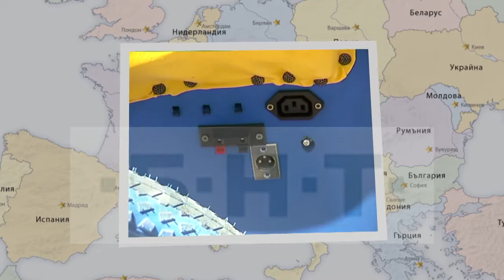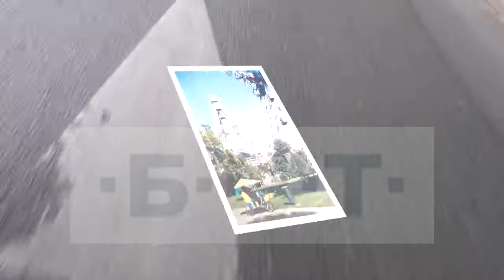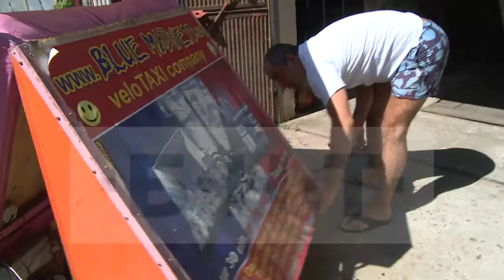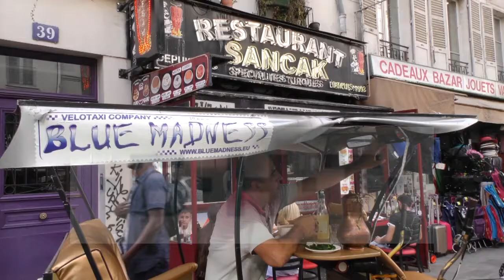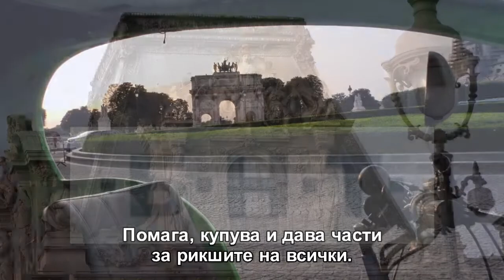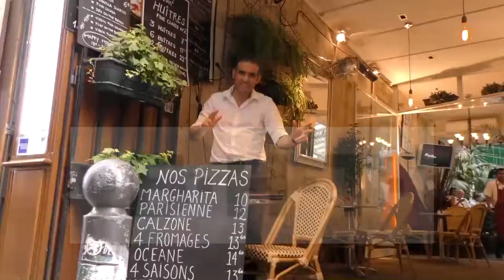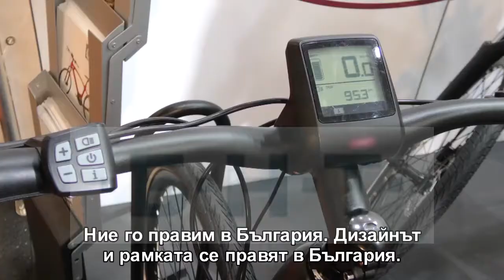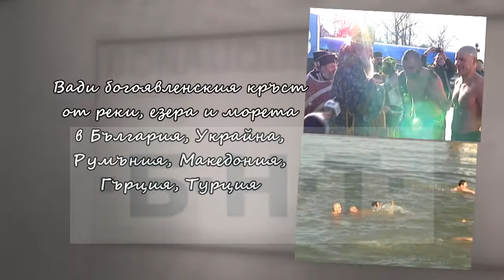СТРАННИК В ЛАЗУРА (2017)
СТРАННИК В ЛАЗУРА